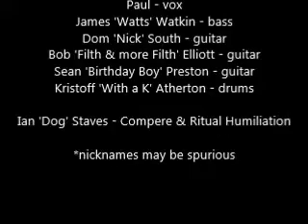Sean's Birthday Bash - Set 3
Live music from the Malin Bridge Inn